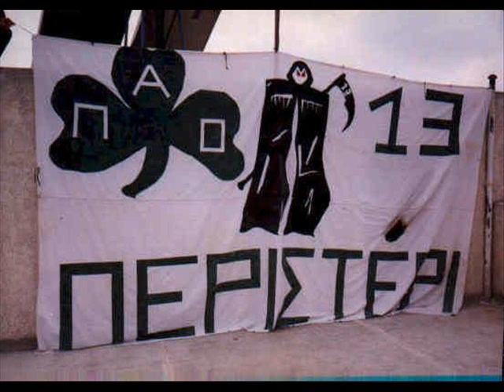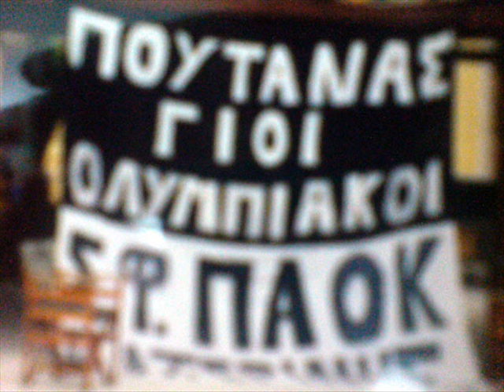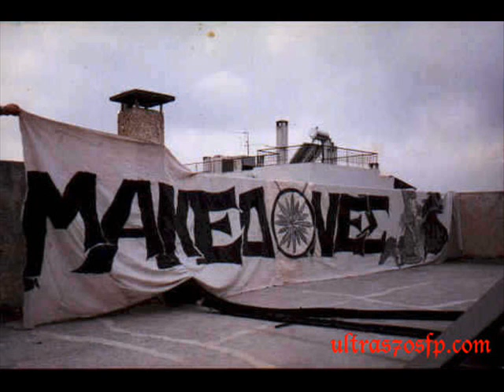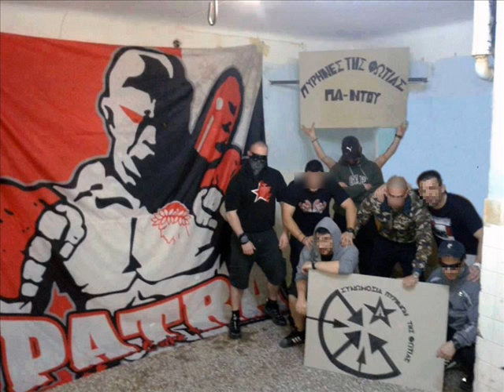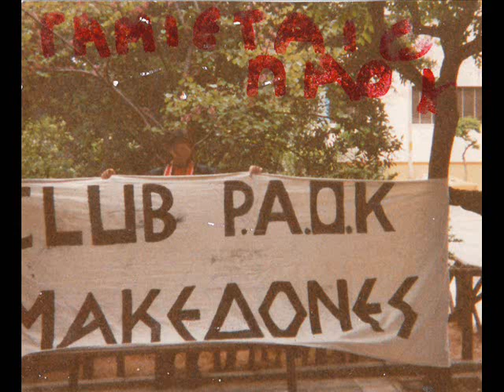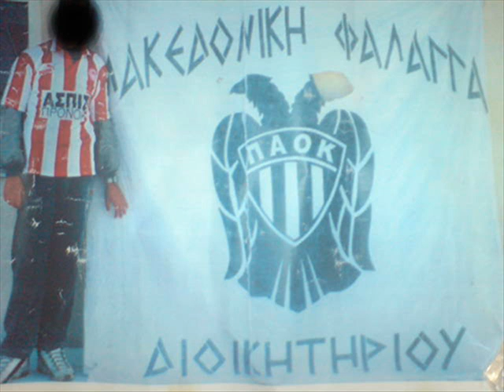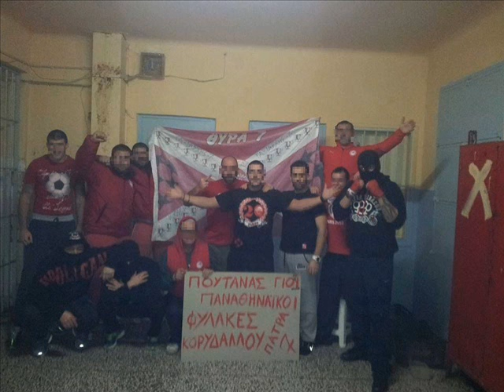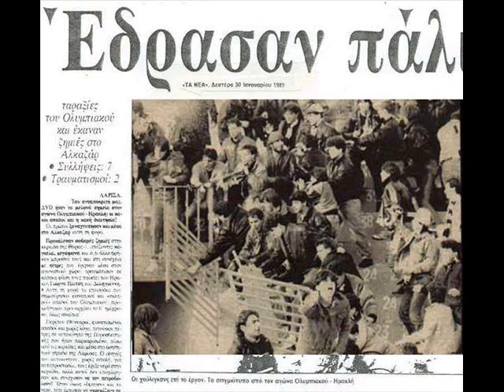GATE 7 OLDSCHOOL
ΘΥΡΑ 7 ΚΑΙ ΜΗ ΤΗΝ ΨΑΧΝΕΙΣ